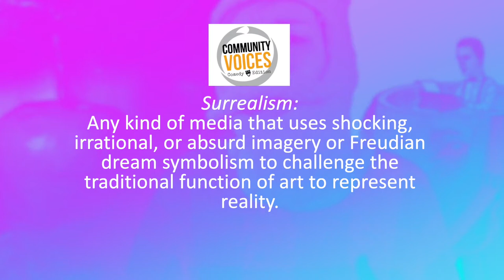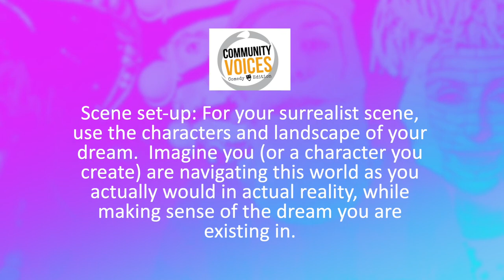Community Voices: Comedy Edition E5: Surrealism Writing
Are you a bit outside the box?  Do you communicate better through honking than words?  Do you think linear storytelling is for the birds?  Are you existing within a completely different structure of reality and want to write a funny script that is really just uniquely ‘you’?  Dearest weirdos- this episode is for you.  Let’s get weird with it together and write our own surrealist writing in today’s workshop featuring performances from Reanne Acasio, Christopher Bona and Lisel Gorell-Getz.  Gleep glorp!